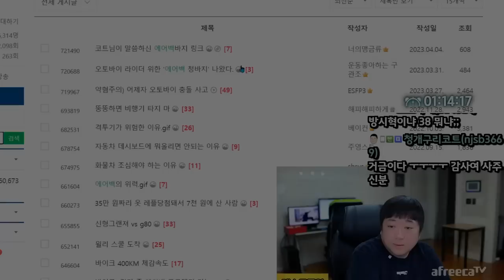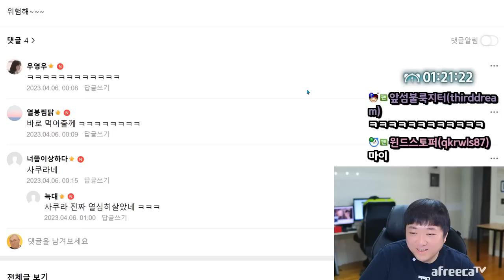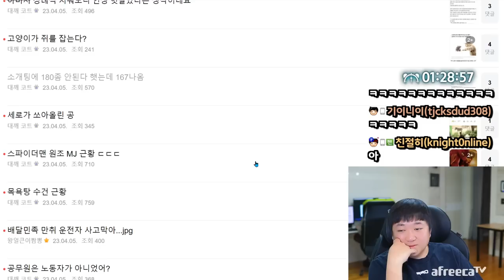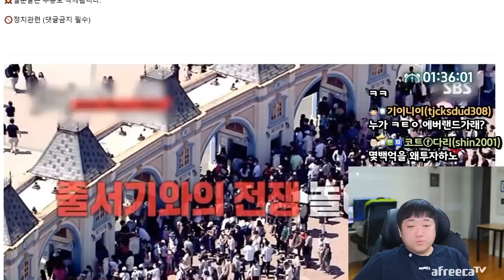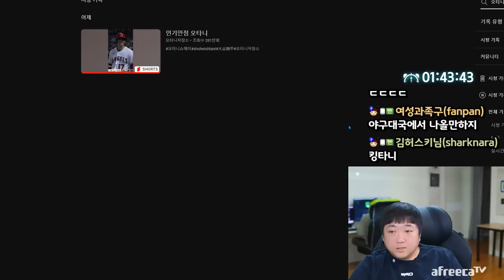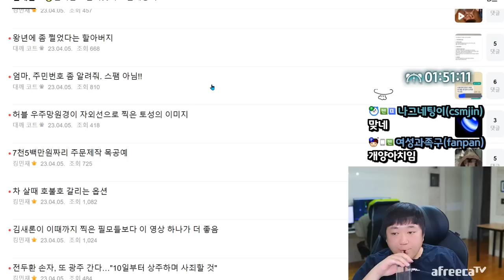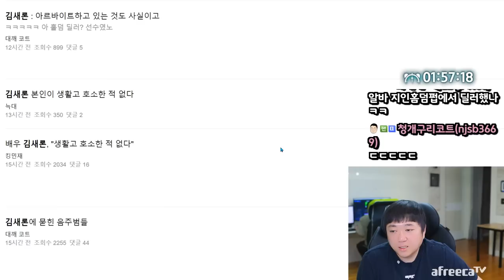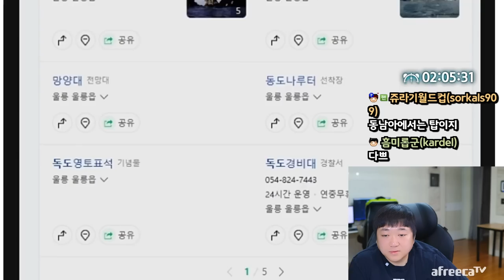모든걸 다가진남자.. 일본의자랑 오타니쇼헤이(23.04.05-2)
[음원출처]